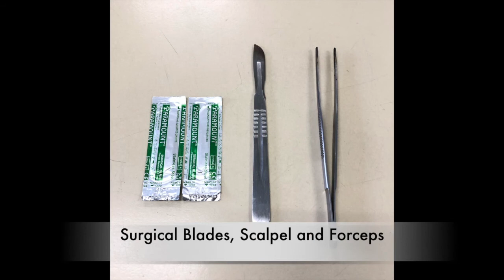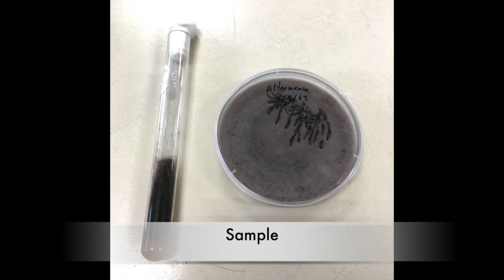MYCOLOGICAL LAB INSTRUMENT